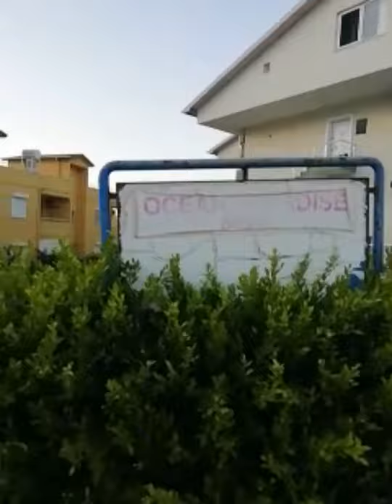Голубая лагуна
В 30-35 км от Махмутлар (Алания, Турция) есть местечко под названием ГОЛУБАЯ ЛАГУНА. По воле случая, я посетил это место. Сделал несколько снимков для себя. Как выяснилось позже даже местные жители, многие не были там, поэтому я решил собрать видео из того, что наснимал и выложить в сеть.
Думаю многим будет интересно посетить это место и оценить красоту.